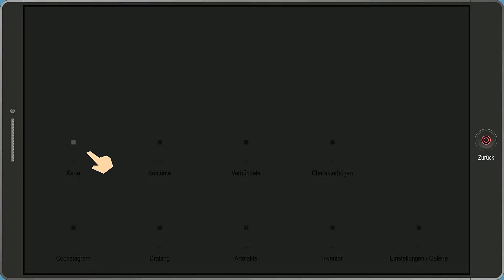SOUTH PARK: The fractured but whole #11 | Mr. Mackey´s Genderdebakel | PS4 Let´s play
PS4 PRO Gameplay in Full HD

Herausgeber: Ubisoft

Entwickler: Ubisoft, Ubisoft San Francisco, South Park Digital Studios LLC

Die Helden aus „Der Stab der Wahrheit“ haben sich zerstritten und in zwei Lager aufgeteilt.
Die einstigen Verbündeten sind nun im Krieg gegeneinander. Als in einer fernen Zukunft plötzlich alle Katzen aus SOUTH PARK entwendet werden und auf eine davon, nämlich Scrambles, sogar eine Belohnung von 100 Dollar ausgesetzt wird, sieht Cartman (alias Coon) die Gelegenheit, an genügend Geld zu kommen um sein Heldenfranchise groß rauszubringen. Sofort sammelt er eine Schar Superhelden um sich, Scrambles zu suchen.

Spiel:     SOUTH PARK: The fractured but whole